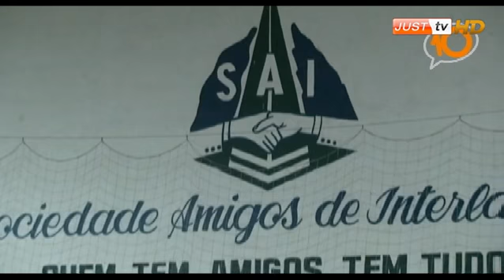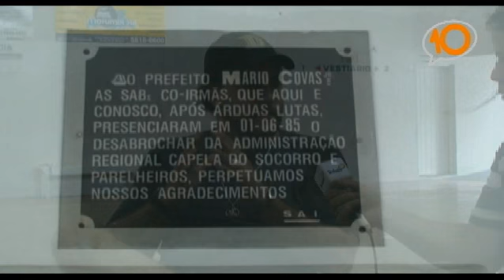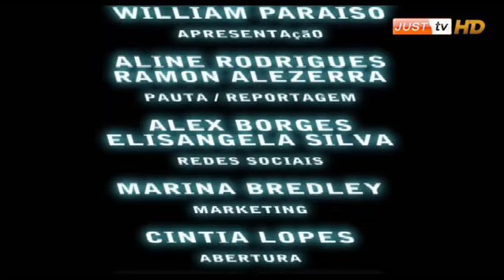Sociedade Amigos de Interlagos no Debate 10 - JustTV - 08/11/10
Ramom e Aline recebem Alex Borges que conta como foi a matéria feita na Sociedade Amigos de Interlagos
Programa exibido ao vivo todas as segundas às 19h30.